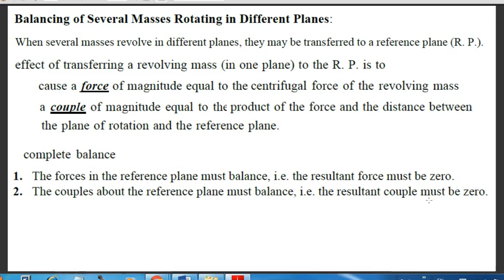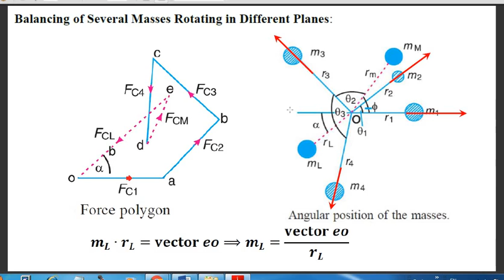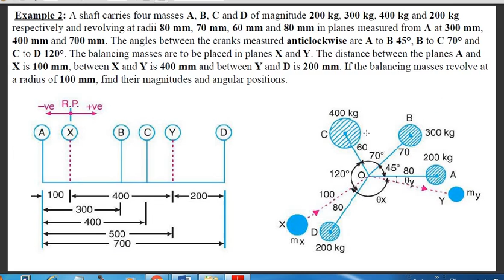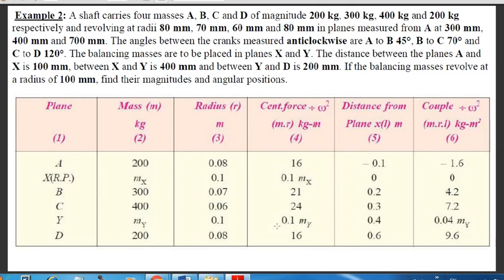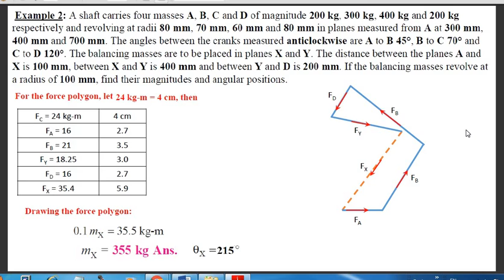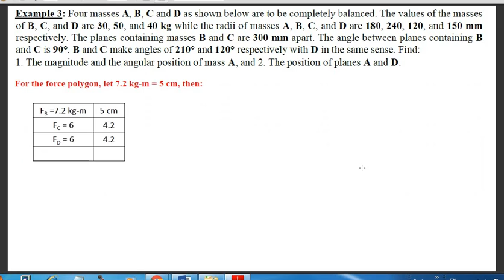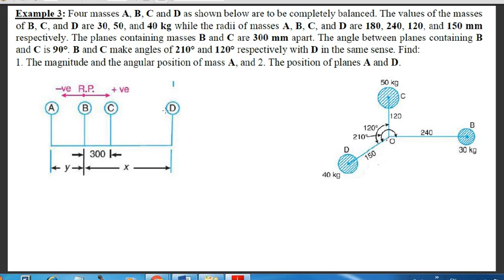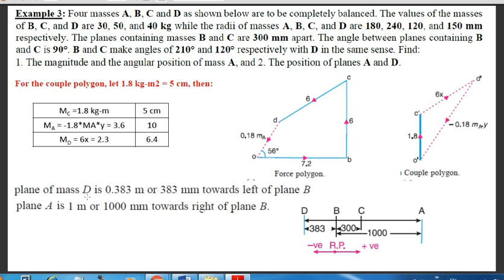Theory of Machines Lec 4-3